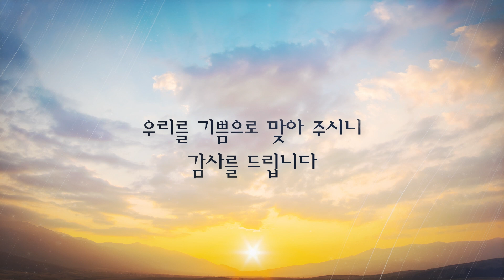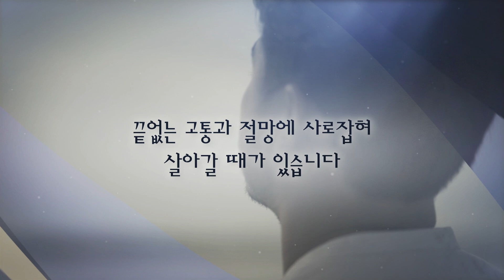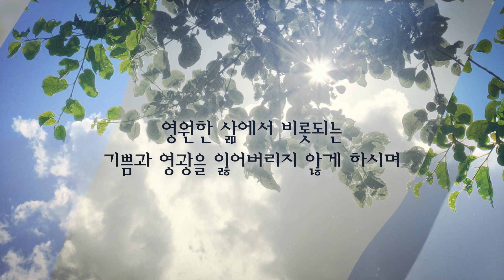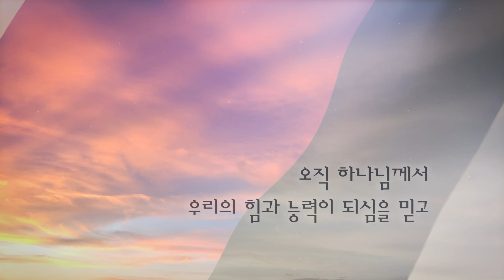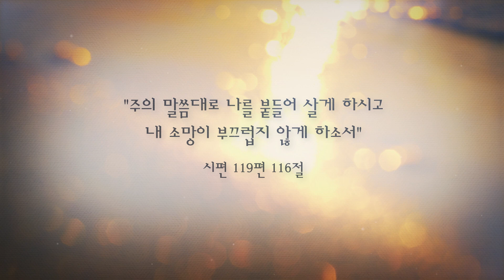[소망교회] 비전을 위한 기도 / 소망 아침 - 소망기도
소망의 새벽 제단에서 하나님 앞에 드려졌던 기도문을 나눕니다.
김경진 담임목사의 새벽기도회 오늘의 기도문 중
비전를 위한 기도문을 엮었습니다.

골방에서, 가정에서, 일터에서
날마다 기도의 능력을 체험하며
하나님의 능력과 인도하심, 위로와 사랑을 경험하시기 바랍니다.

마음과 입술로 함께 기도하기 원합니다.

● 비전을 위한 기도

사랑의 하나님,
오늘도 이른 새벽 주님을 찾습니다.
우리를 기쁨으로 맞아 주시니 감사를 드립니다.

하나님이 선물로 주신 하루의 첫 시간,
어제의 아쉬움이나 오늘의 기대를 넘어
나를 향한 하나님의 사랑과
하나님을 향한 나의 사랑만을
깊이 누리길 원합니다.

우리의 찬양 속에, 그리고 우리의 기도 가운데
주님께서 임재하시고 하늘의 은혜를 내려 주시옵소서.

우리는 때로 유한한 인간의 연약함과 죄악으로 인해
수없이 쓰러지고 넘어지며
끝없는 고통과 절망에 사로잡혀
살아갈 때가 있습니다.

어떻게 해서든지 이러한 상황과 환경에서 벗어나고자
세상을 향해 손을 내밀어 보기도 하고
튼튼하고 안전하다고 여겨지는 것들을
붙잡아 보려고 노력하기도 합니다.

하지만 이제는 더 이상 세상의 헛된 것들을
갈망하지 않게 하여 주시옵소서.

오직 믿음으로 주를 바라보게 하시고,
하나님의 때와 방법을 참고 기다리는
인내의 삶을 살아가게 하옵소서.

큰 것보다 주어진 작은 것에 감사하게 하시고
후회와 아쉬움의 사건에 함몰되기 보다는
날마다 반복되는 사소한 것들에서 발견하는
감사의 제목으로 가득 넘쳐나게 하여 주시옵소서.

현실의 문제에 집착하여
영원한 삶에서 비롯되는 기쁨과 영광을 잃어버리지 않게 하시며,
눈앞에 주어진 문제에 사로잡혀
소망의 미래로 나아가는 발걸음이
중단되지 않게 하옵소서.

무엇보다 세상이 주는 즐거움과
만족함으로 인하여
하나님께서 허락하신 비전과 소명을
잃지 않도록 붙들어 주시옵소서.

그래서 억지로,
어쩔 수 없이 살아가는 삶이 아니라
오직 하나님께서 우리의 힘과 능력이 되심을 믿고
구하며 살아가는
복된 삶이 되게 하여 주시옵소서.

특별히 비전을 놓고 기도하는 자녀들이 있습니다.
주님께서 주신 소명을 발견하고
소명에 충실한 삶을 사는 자녀들이 되게 해 주시옵소서.

세상의 가치관에 휩쓸려 살아가지 않도록 도와주시옵소서.
의미 없이 세월을 낭비하지 않게 하시고

하나님이 주신 거룩한 비전을 품고
그 비전을 향해 담대히 걸어가는
하나님의 사람들이 되게 해 주시옵소서.

이 아침, 다시 우리의 시선을 하나님께 고정시키고
우리의 중심에 주님을 모시기를 간절히 소망합니다.

"주의 말씀대로 나를 붙들어 살게 하시고
내 소망이 부끄럽지 않게 하소서"
시편 119:116